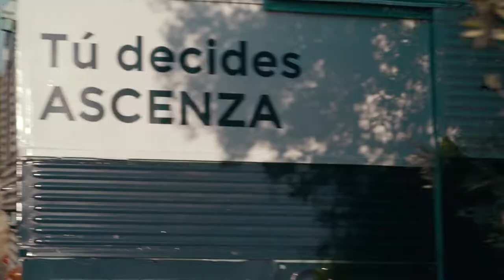On The Road: Entrevista a Alberto Prieto Cano, Técnico en Agroservicamp, Aldea Quintana, Córdoba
Escucha el testimonio de Alberto Prieto Cano sobre los productos de ASCENZA para tu almendro.